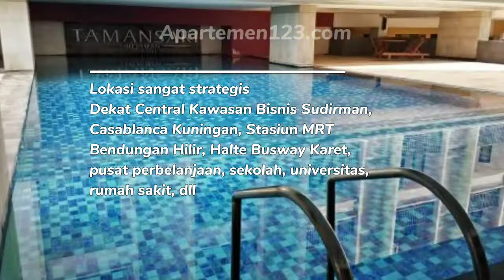Sewa Apartemen Harian Jakarta Selatan - Tamansari Sudirman